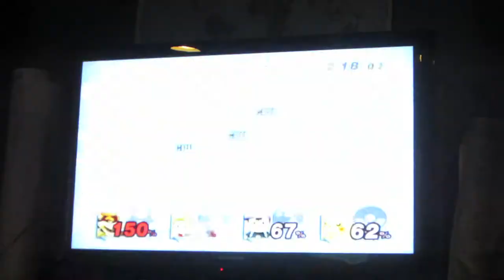BATTLE OF THE CPUS! (7.1.13-Day 756 yto)